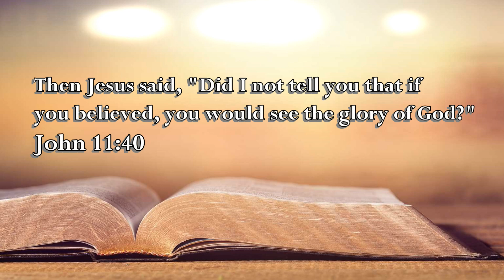John 11 40 The Voice of the Lord May 25, 2021 by Pastor Teck Uy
John 11:40
Then Jesus said, "Did I not tell you that if
you believed, you would see the glory of God?"

Shalom!!!